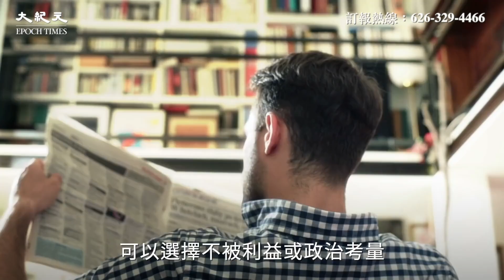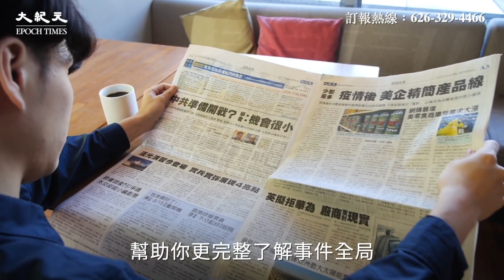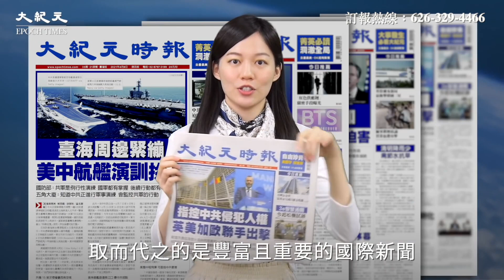訂閱大紀元報紙 159s 20210817 PX00136